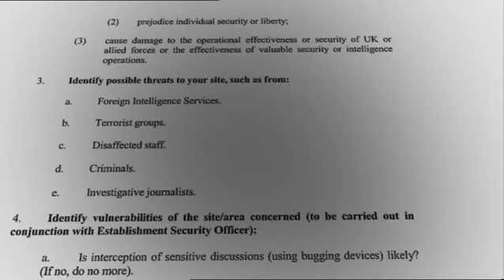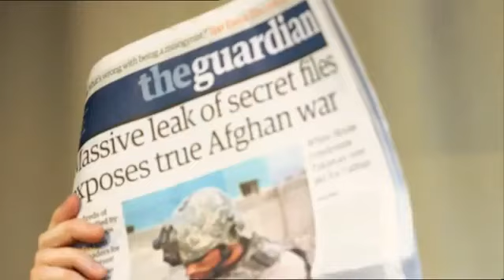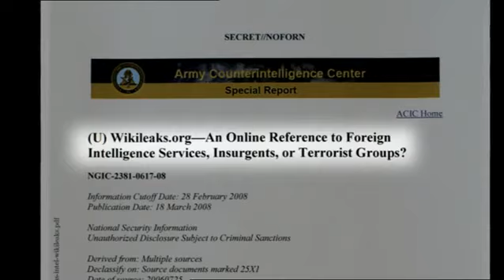Assange: Money making is at the centre of perpetual warfare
Money making and money laundring of tax dollars is at the centre of perpetual warfare business practised by a vast military industry out of control. John Pilger interviewed Julian Assange in 2011.

The video clip is published on NewsVoice.se with permission by John Pilger. This video is an extract from the film 'The War You Don't See: a film by John Pilger'

Directed by John Pilger - A film by John Pilger
Director, Producer: Alan Lowery
Editor: Joe Frost
Director of Photography: Rupert Binsley
Executive Producer: Christopher Hird
Original Music: Sacha Puttnam